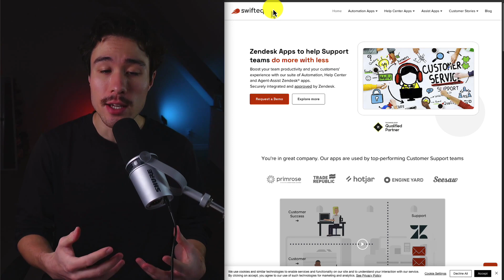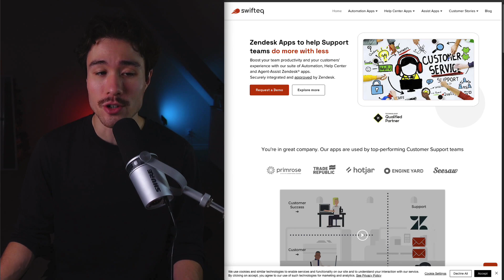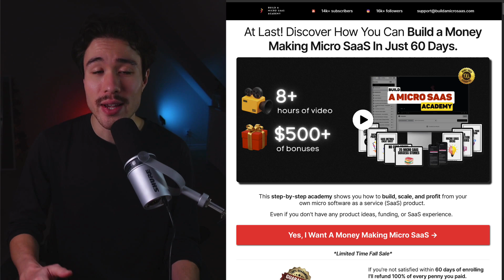How a "Side Hustle" SaaS Now Makes $28,000/month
💻 Discover How You Can Build a Money Making Micro SaaS In Just 60 Days

In this video, we explore how one founder bootstrapped his way to a $28,000 monthly recurring revenue (MRR) by creating a portfolio of SaaS apps—all without a single dollar of outside funding. After an angel investment setback, he took matters into his own hands, developing multiple apps that now generate steady, reliable income.

We’ll look into his journey, the challenges faced, and the strategies used to scale his SaaS products independently. For anyone interested in SaaS growth, bootstrapping, or building a business from scratch, this story offers valuable lessons on resilience and resourcefulness.

💻 SaaS Boilerplates

💬 HelpScout: Customer Service platform

Personally, I've used Helpscout for years and it's really helped me decrease my customer support burden. However, I'd say it's only worth paying for if you're profitable and noticing an increase in the message volume. I've used this for years as it makes it easier to track all my messages and the docs help reduce message requests.

👉 Get a $50 credit when you sign up with this
📧 Encharge: Behaviour email marketing platform.
Makes it super easy to create email flows based on customer actions

📄 Swipepages: Landing page builder.
Speeds up the landing page creation process. Simple drag-and-drop editor with a lot of customization.

🔗 Namecheap: Purchasing domains
They often have good discounts to get domain names.

🥤 Submit Juice: submit your SaaS to 152+ directories super fast